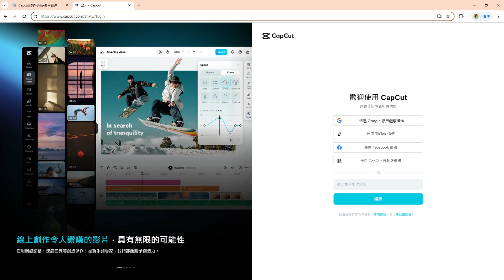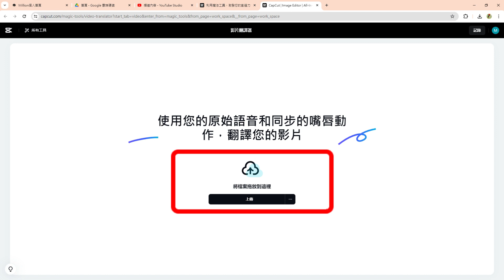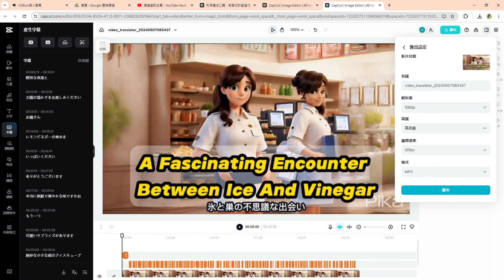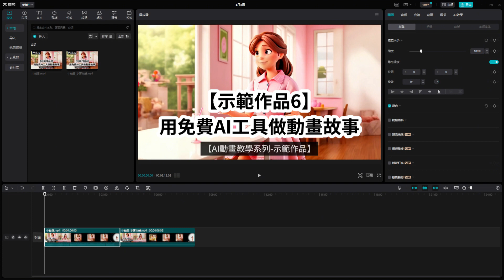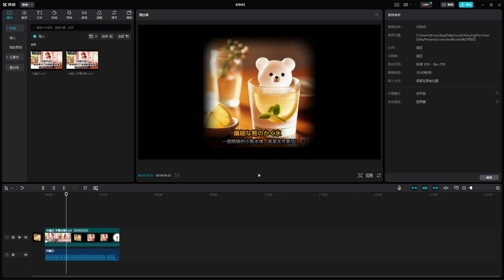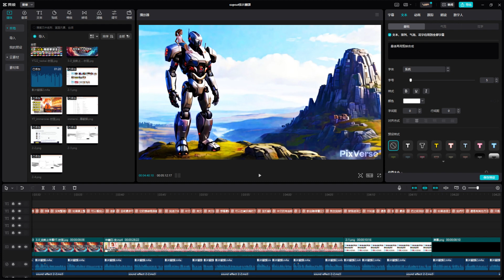【一鍵搞定，影片翻譯】帶你走向世界的大門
一鍵搞定，影片翻譯
AI 真是人類的好朋友，幫我們省下很多時間。

本影片背景音樂來自ElevenLabs的Effect sound